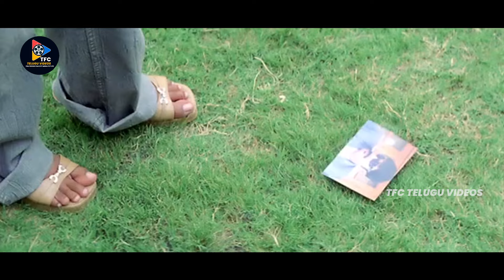యాదగిరి లో పెళ్లి కూడా చేసుకున్నాము...! || Mr Girisham Movie Scene || TFC Telugu Videos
యాదగిరి లో పెళ్లి కూడా చేసుకున్నాము...! || Mr Girisham Movie Scene ||   Keep Following us for more Interesting Videos...